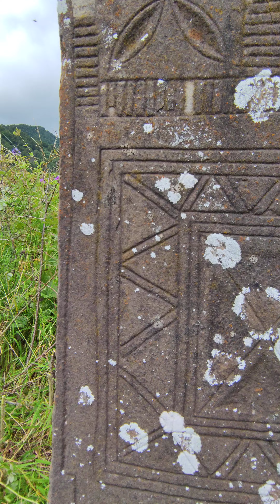Очень интересный могильный камень (чурт) в Нашха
На кладбище Х1ийла стоит такой чурт, он отличается от всех тем что на нём нет надписи как на других. Можно было предположить, что надпись стёрлась или выпала, но он полностью наполнен рисунками, причём очень хорошего качество. Примерно такие же мотивы на видел в Аккха на Уци-чурт. Не могу утверждать, но я уверен, что этот чурт древнее остальных, не знаю можно ли предположить, что эта до исламский период, но посадили его как остальные чурты относительно сторон света. И ещё одно в пользу того что он древнее остальных, то что он находиться у обрыва и рядом нет других чуртов.